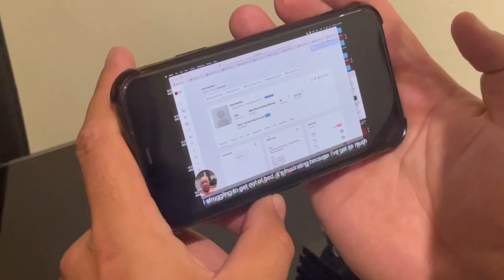Bodybuilder does a lecture on dieting and training